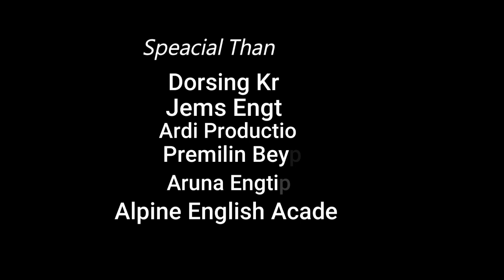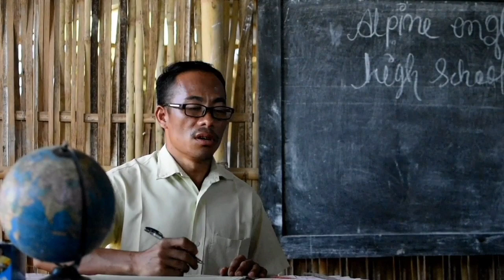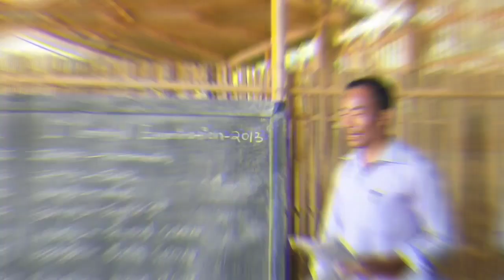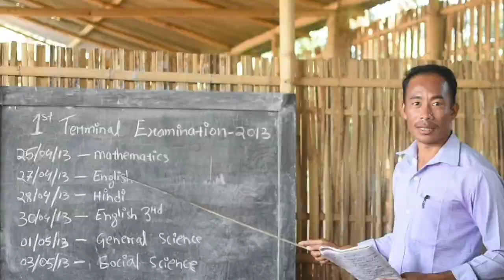Malomso Akai-Karbi Short Video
Malomso Akai-Krabi Short Movie

Cast:Akrom Rongpi
          Songsar Rongpi
          Mirdan Teronpi

Director:ChesongRongpi

Dop/Editor:Jotson Bey